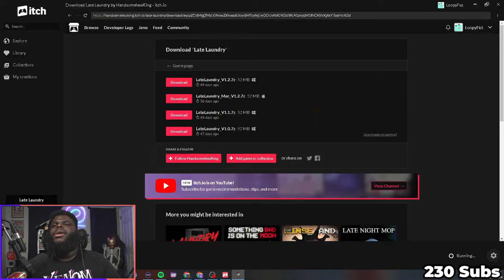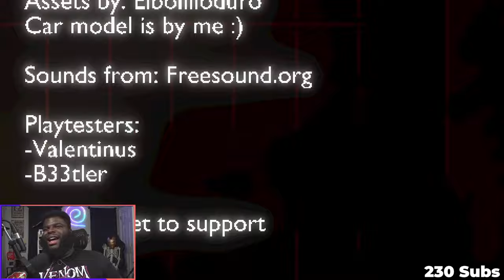WHY YOU SHOULD HAVE YOUR OWN WASHER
This laundry mat had too many red flags